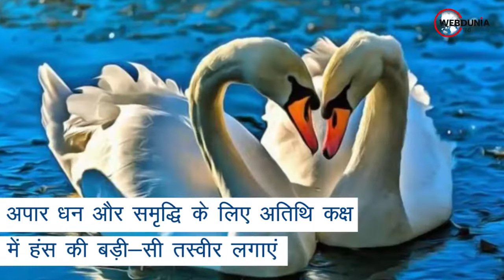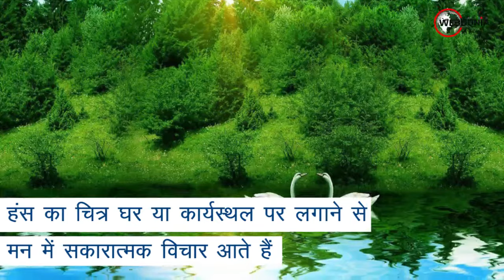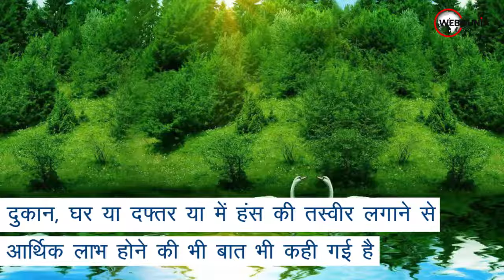Vastu Tips: वास्तु में हंस की तस्वीर का क्या महत्व है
पुराणों में कई स्थानों पर वास्तु दोष दूर करने के लिए चित्र, नक्काशी, मनोहारी आकृतियों आदि के उपयोग का वर्णन है। इसी तरह वास्तु शास्त्र में घर, ऑफिस या दुकान में हंस का चित्र या तस्वीर लगाने की बात कही गई है। यह जीवन में शांति, समृद्धि और खुशहाली लाती है।